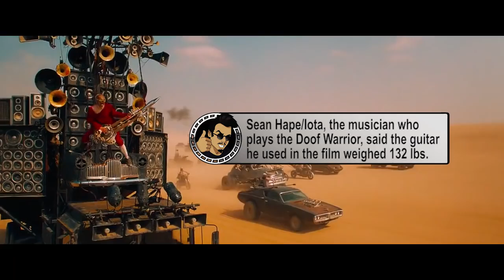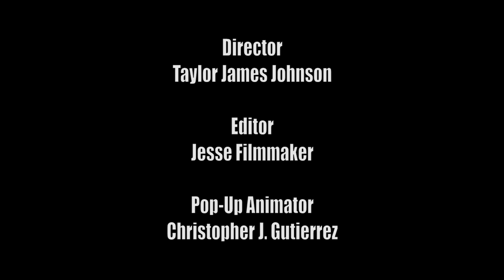Mad Max: Fury Road - Pop-Up Movie Facts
For this episode of Pop-Up Movie Facts we dig into the details of George Miller's Mad Max: Fury Road, starring Tom Hardy and Charlize Theron. Witness!